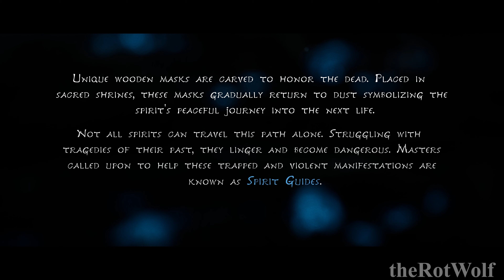KENA BRIDGE OF SPIRITS Gameplay Walkthrough Part 1 [4K 60FPS PS5/PC] - No Commentary (FULL GAME)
KENA BRIDGE OF SPIRITS Gameplay Walkthrough Part 1 and until the last part will include the full Gameplay on PC. This Gameplay is recorded in 4K on PC and will include the full game, all endings and all boss fights.

Kena: Bridge of Spirits is an action-adventure game developed and published by Ember Lab. The story follows Kena, a young spirit guide who uses her magical abilities to help deceased people move from the physical to the spirit world. The game is presented through a third-person perspective